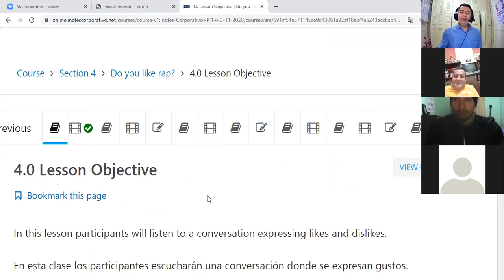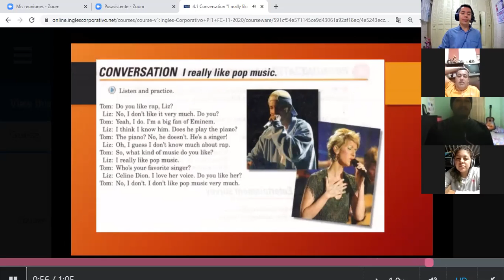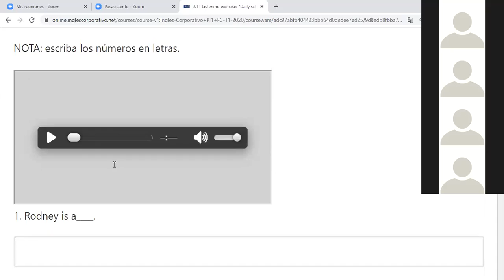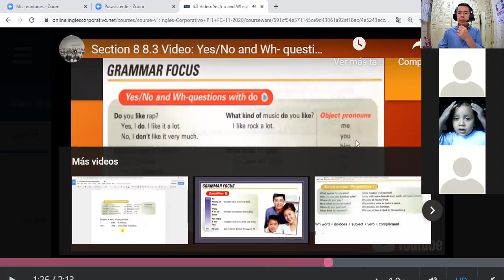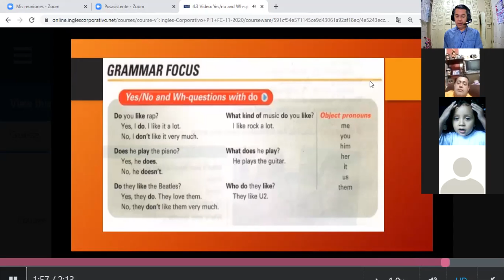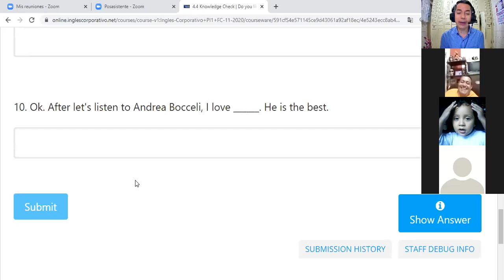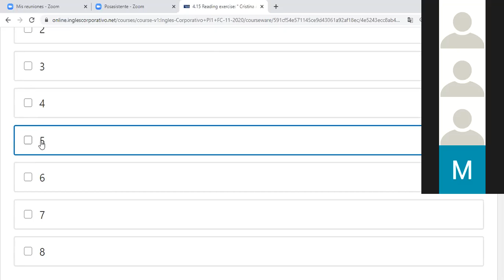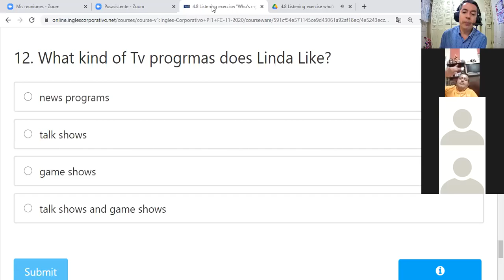Inglés Corporativo-videoconferencia #10. Who's my date? December 8th.